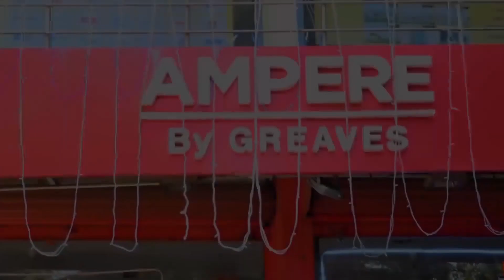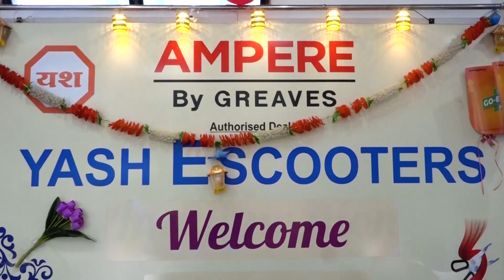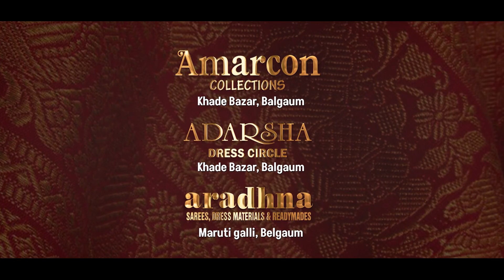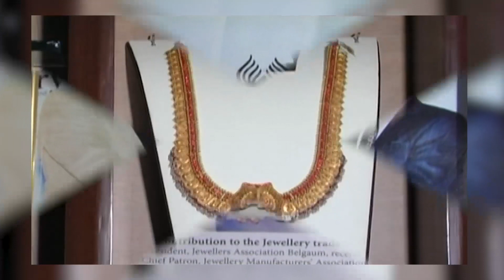KNN City News Bulletin 04 Jan 2023 News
१)काँग्रेस करणार भाजप हटाओ आंदोलन
२)महापालिकेच्या महापौरपदाच्या निवडणुकीत लिंगायतांना मान्यता द्या
३)लग्नाचे आमिष दाखवून दलित तरुणीवर अत्याचार
४)कंग्राळी बुद्रुक गावातील भाविक यल्लमा यात्रेसाठी रवाना
५)नावगोबाची यात्रा भरण्यासाठी यात्रा कमिटीला २ गुंठे जागा
६) सुभेदार मोहर यांची देशसेवेतून जाळी आहे सुटका
७)२९ जानेवारी रोजी मुबंईत लिंगायतांचा महामोर्चा
८)येत्या ७ व १० जानेवारीला खानापूर शिव गर्जना महानाट्य होणार
९)खानापूर एनपीएस कर्मचाऱ्यांचा सरकारी कर्मचाऱ्यांच्या तालुका क्रीडास्पर्धांवर बहिष्कार